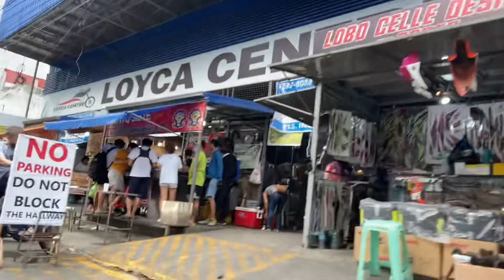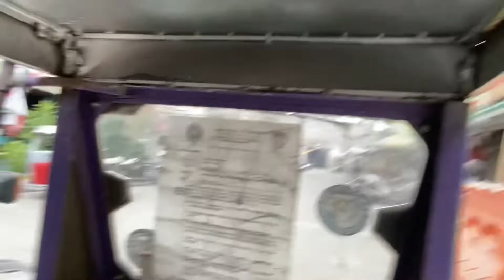Sumakay ako ng Tricycle